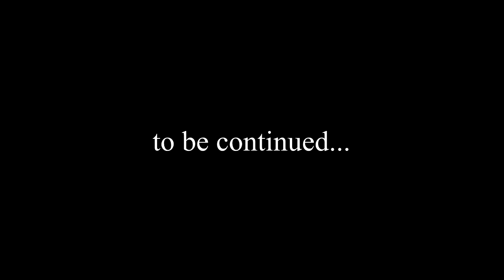Red Dead Redemption 2 FULL PLAYTHROUGH EP 43 - American Father -1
in this video, we are doing mission: we get a Bounty poster, "American Father -1 " and "A bright bouncing boy"
● My Upload Schedule: Wednesday’s